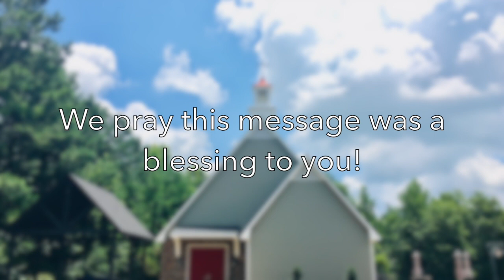2 Timothy 2:5 Thurs PM (4/4/24)